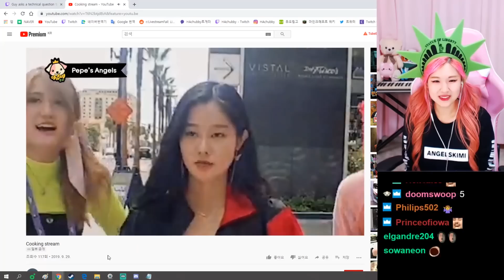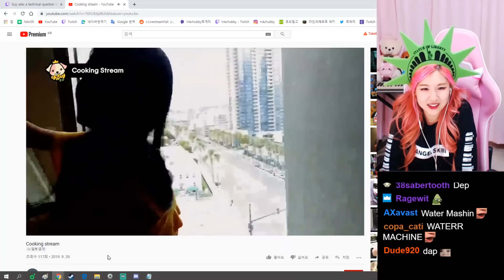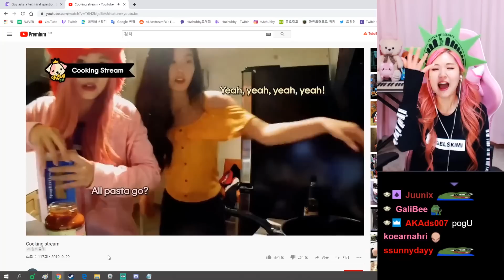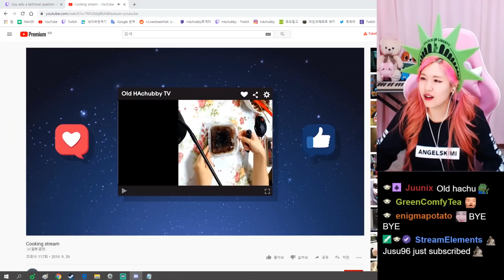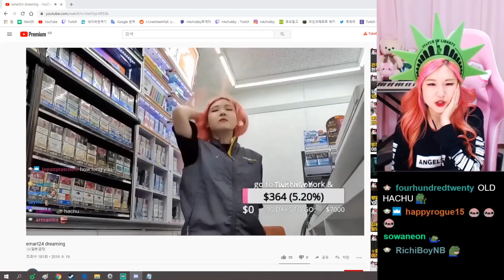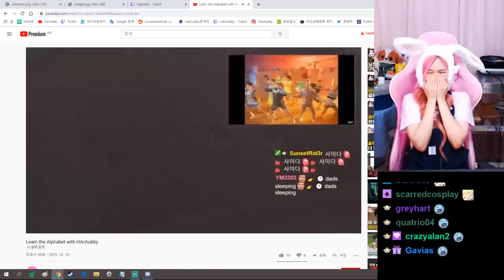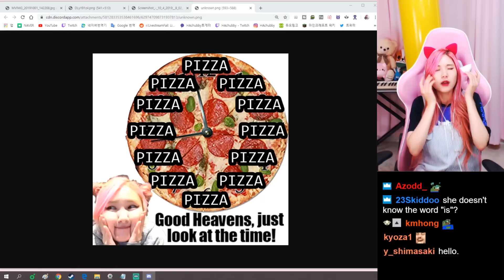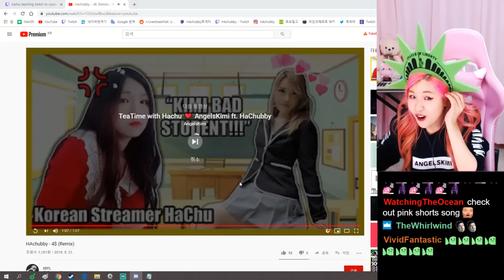Expectation vs Reality - HAchu Memes!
Click▼